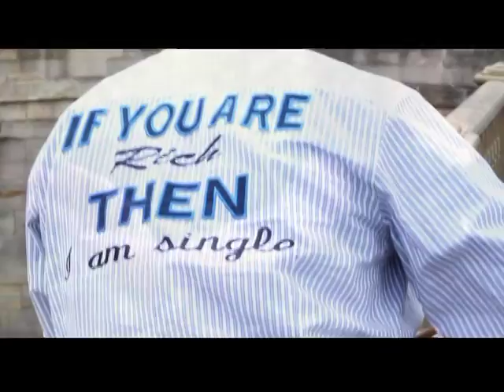hussein arab iyo nima nina heestii halkeen kahelaa 2012